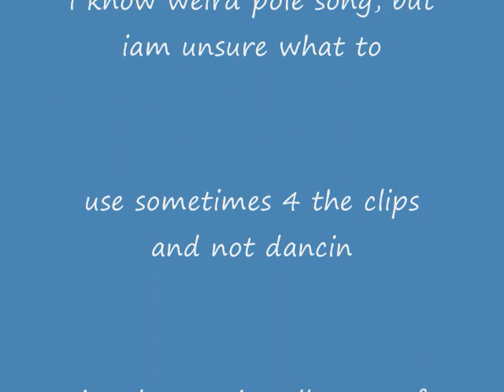Practice PT. 1 Pole Play, Moves, Advanced Tricks & Stuff...Rock!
pt 1 of yesterdays practice. muckin around with some 'odd' lookin moves, and alot of splits in this one, a few backbends, tryin to make the back more flexi, should have started a long while ago...and other tricks n combos etc. pt is up as well. have a great day everyone!!! xoxo